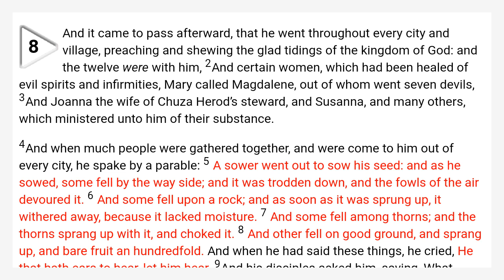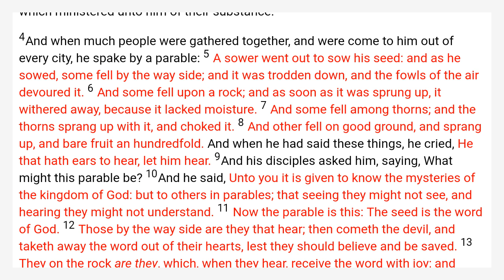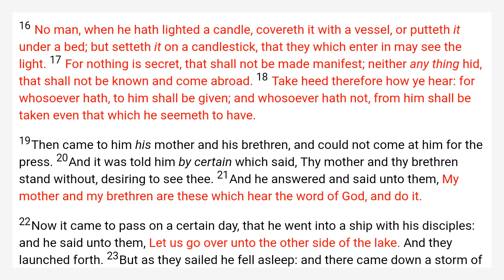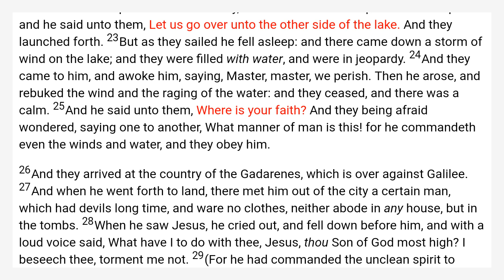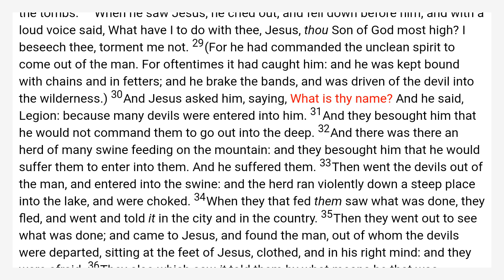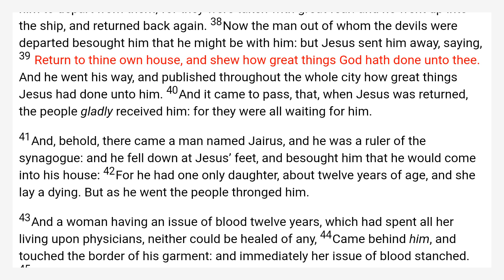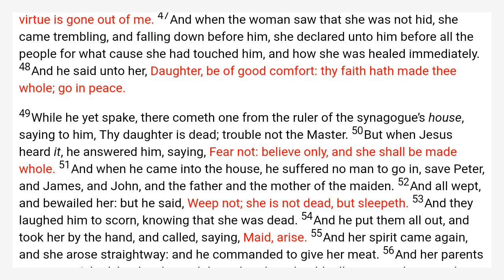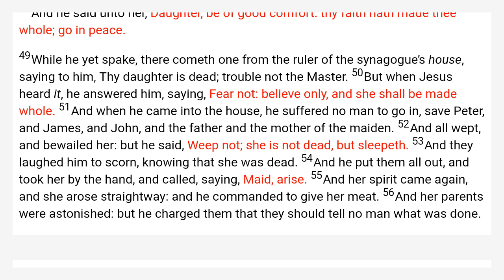Luke 8 King James Bible